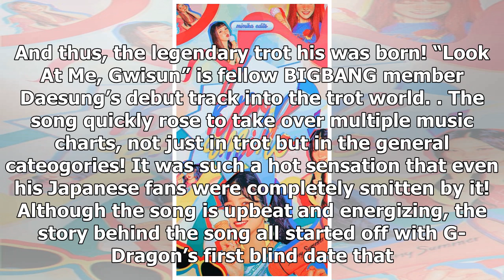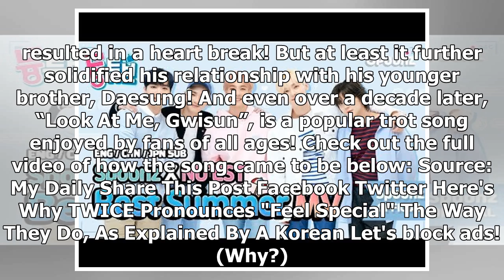G-Dragon Once Wrote A Song After Getting Rejected On A Blind Date And It Became A Legendary Hit